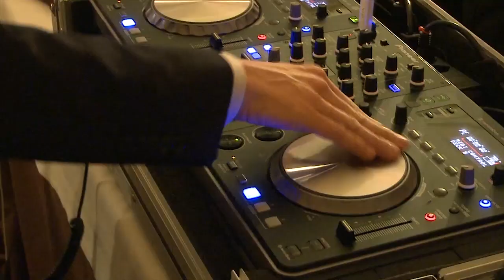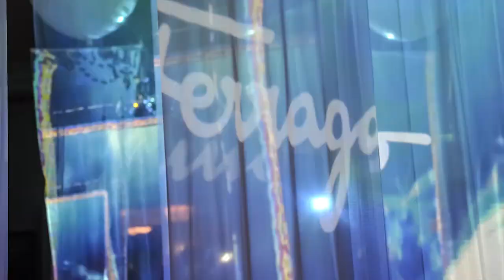Salvatore Ferragamo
Desfile de Salvatore Ferragamo